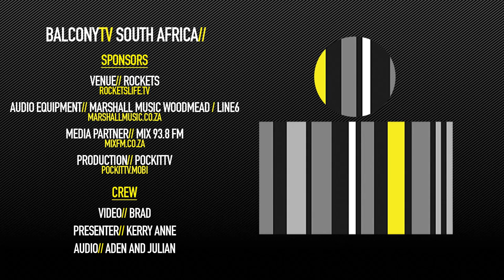THE HONEYMOONERS - SHIPS SAIL ON BYE (BalconyTV)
BalconyTV South Africa

THE HONEYMOONERS performs the song "SHIPS SAIL ON BYE" for BalconyTV.

PRESENTED BY KERRY ANNE

The Honeymooners Band started as a fun project between Husband and Wife - Steve East and Jolene East. They decided they wanted to be on a “Honeymoon For Life” HFL so they started a band with which they could do just that: tour around SA, play gigs and have a holiday at the same time. Then they dragged in a friend, Michael Eichbaum to play the keys. Now Michael is kind of like the Third Wheel. Like the plot of a Hollywood film probably starring Paul Rudd & Reese Witherspoon (as the nerdy, doting married couple) and Owen Wilson as the crazy best friend who gatecrashes the Honeymoon and gets up to ALL SORTS of shenanigans. “What a hilarious, comedy-filled ride!” - Some or other movie critic. So is that it - the 3 of you? Sometimes, The Honeymooners bring in an added extra buddy special guest along on stage - for example more recently at their set at STRAB 2018, they brought along Naming James frontman Jamie Acheson to strum some strings and sing some sexy harmonies. So look out exciting special guests in the future, it’s always a riot. Now, what songs do they sing? People seem to ask this a lot. “What genre?” blah blah. Basically the worst question ever. Where do they play? Wherever you want, baby. Wherever you want. How can we book the band?

Credits//

Presenter// Kerry Anne
Video// Brad
Audio// Julian And Aden